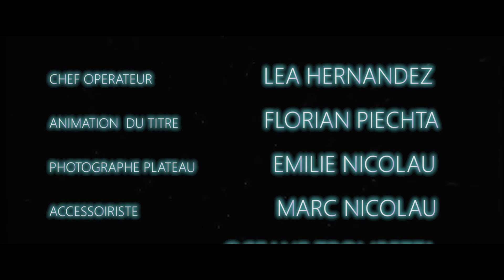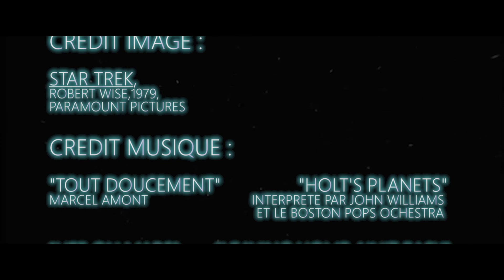L'Appel du Large - Court métrage [Science-fiction]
Un jeune homme égaré, une invitation...

N'hésitez pas à nous faire part de vos retours !